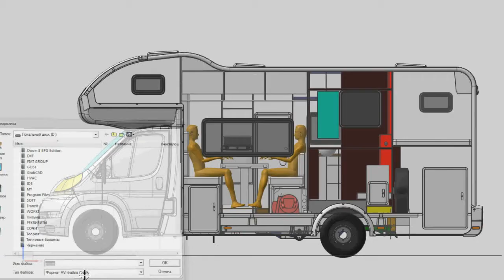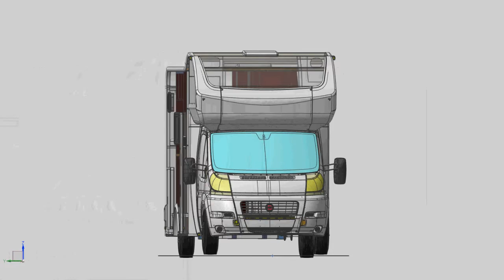Автодом Фалькат КМ-1011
Автодом ООО"Фалькат" КМ-1011. Автодом на 6мест, категория"С", серийный экземпляр со следующими характеристиками:
- адаптированное кемперное шасси Фиат Дукато,
- двигатель дизель 2,3 л/130 л.с.
- количество сертифицированных (подчеркиваю) мест для перевозки пассажиров – 6,
- количество спальных мест – 6. Размеры кровати алькова – 2000х1400, в корме 2100х1300, в столовой группе 1900х1100.
- двойной пол, стенка 56 м, нет наружного сливного бака,
- окно столовой 1400х600   кухни 1000х500,
- отопление – Трума Комби 6
- холодильник  60 л, газ/220/12
- баки для чистой воды 117 л, серой 106 л
- аккумулятор кузова гелевый, 80  Ач
- газовые баллоны 2х27 л,
- запасное колесо в комплекте
- пневмоподвеска задней оси,
- тканевая обивка мягкой мебели
- матрасы из мебельного поролона 100 мм
- полная масса 4200
Сделано в Республике Беларусь ООО «ФАЛЬКАТ».